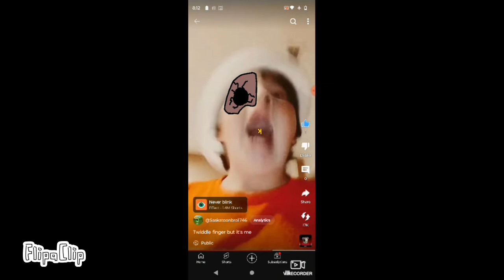twiddle finger but me